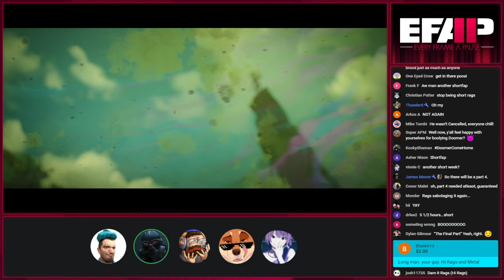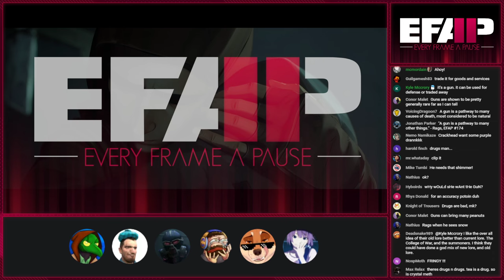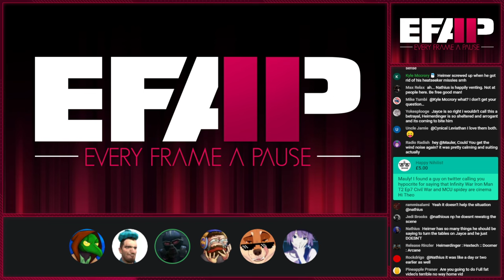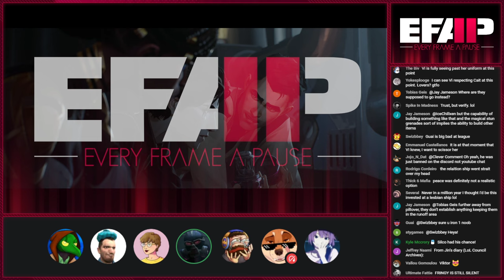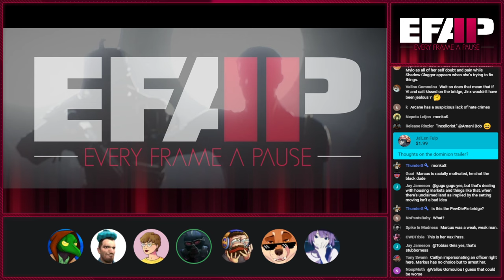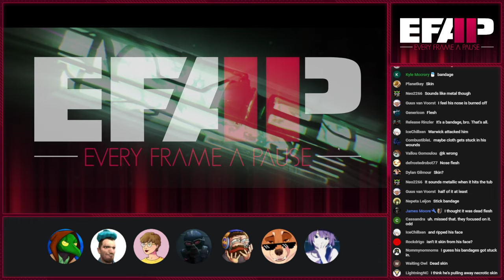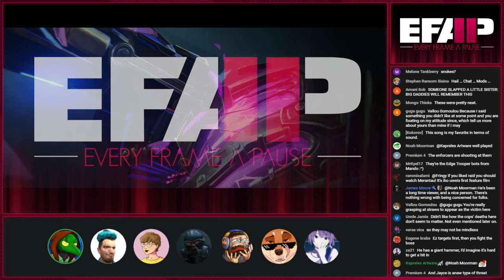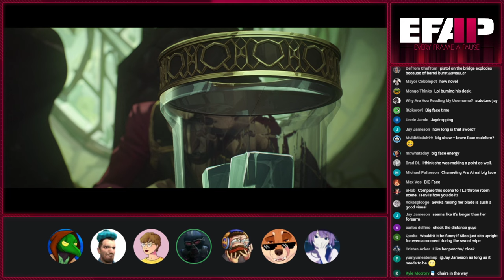EFAP #174 - A complete Arcane breakdown/discussion - Part 3 - The End - Favourite characters/scenes?